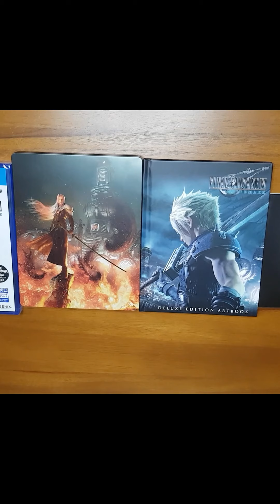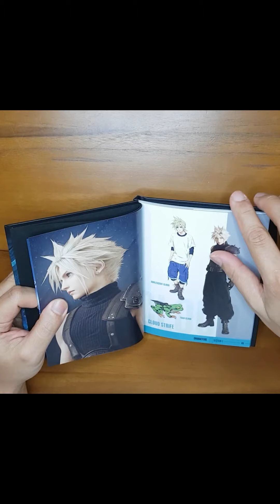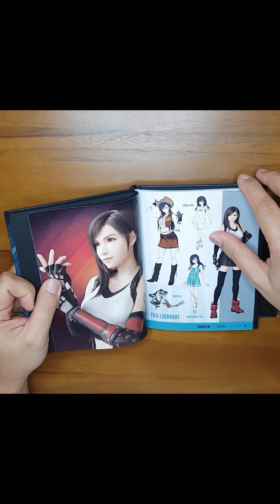Unboxing FF7 Remake Deluxe Edition (BAHASA MELAYU)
Video kali ini dalam Bahasa Melayu - saya buat unboxing game FF7 Remake Deluxe Edition. Sila like dan komen!